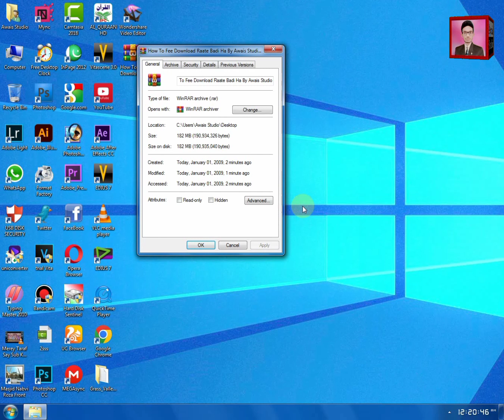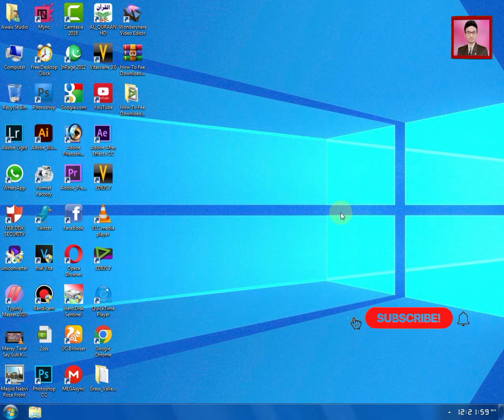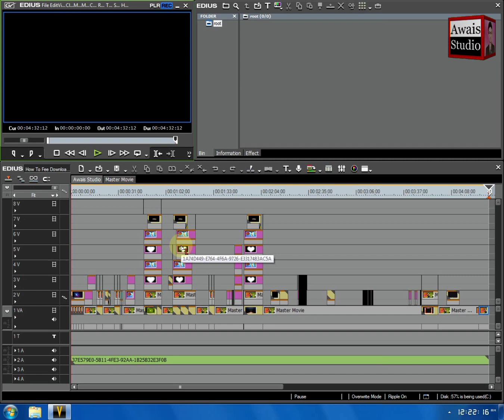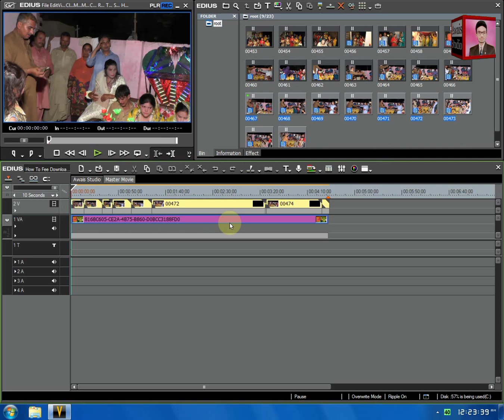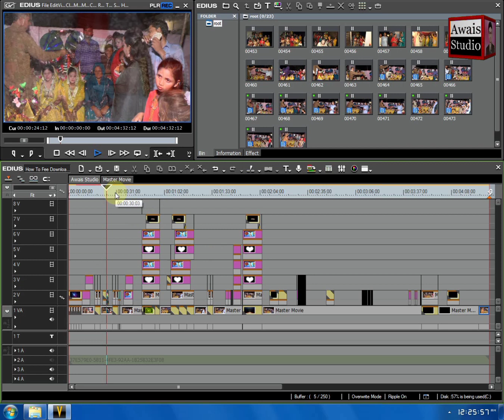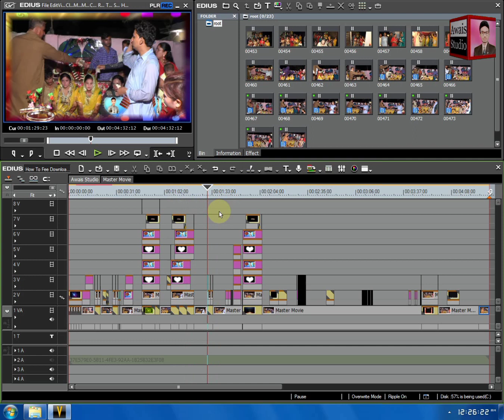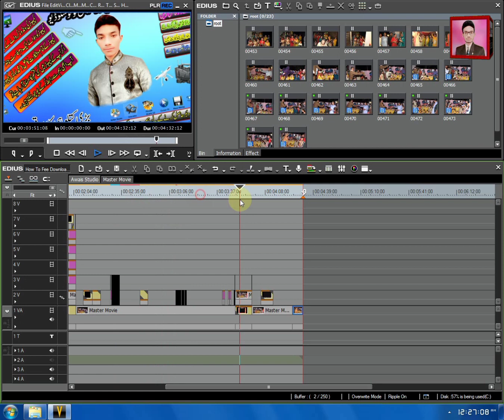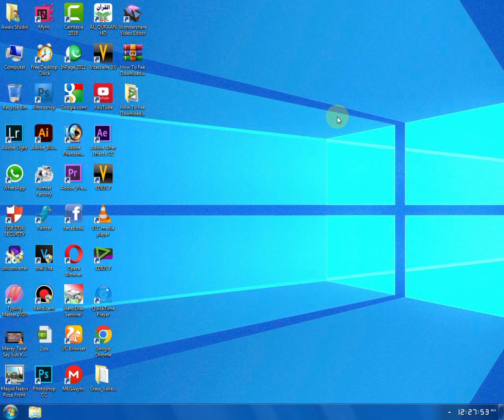How To Free Download Thak Thak Darkay Ya Dill By Awais Studio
💥 Video Titale:How To Free Download Thak Thak Darkay Ya Dill By Awais Studio

💥Awais Studio#Create Project#

💥 Channel Link:.  👇👇👇👇

                                                                                                                                                                                                                                                                                💥 Voice 🎤Over:👉 Awais Bhatti

💥 Password In Video📺 Voice 3 Parts

New Create Highlight In Edius 7 8 9 | New
Project | Editing Software | Edius Class | ..
CINEMATIC PHOTO SLIDE SHOW IN
EDIUS PROJECT DOWNLOAD HERE LAT..
Edius 9, Wedding Song Project Free
1hours edius online Wedding song
project free download by:-awais studio